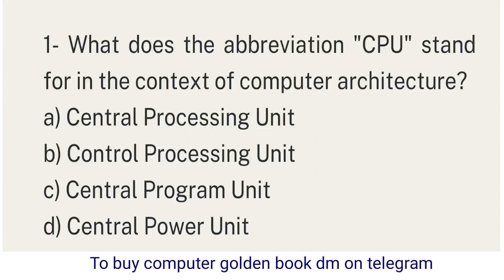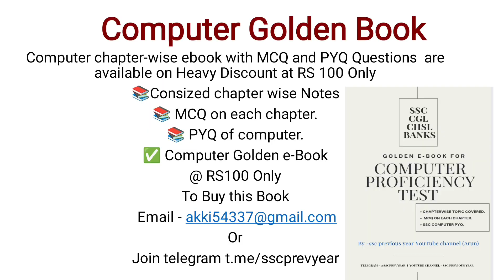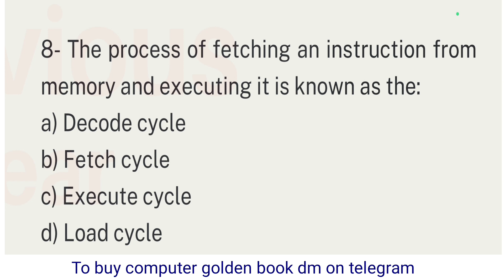SSC CGL, CHSL, Computer CPU MCQ from golden book.